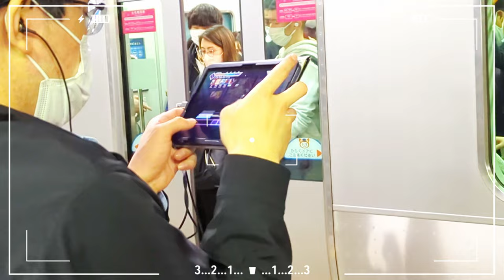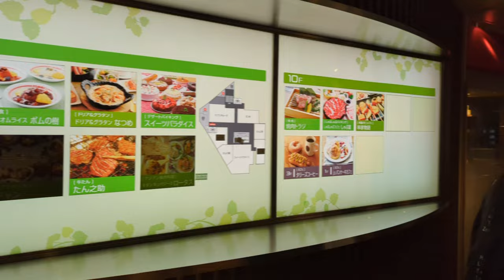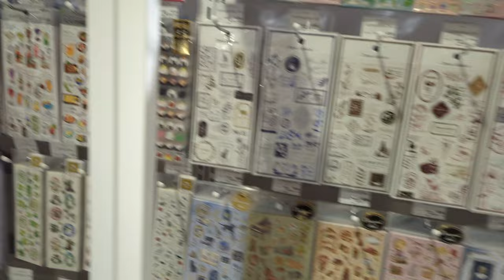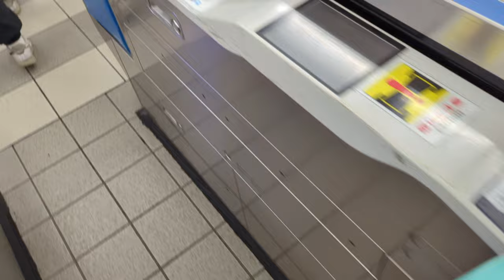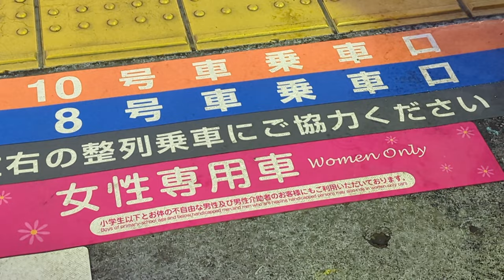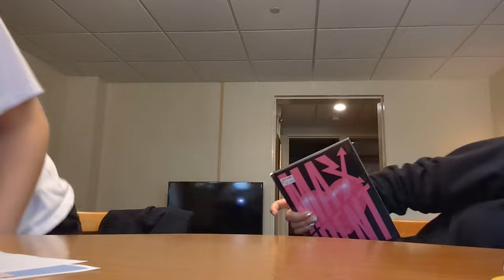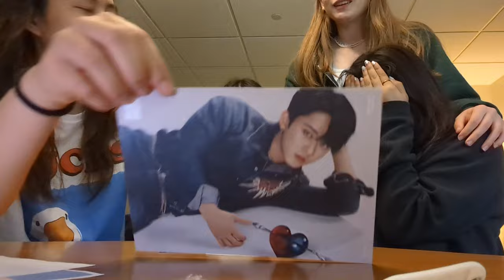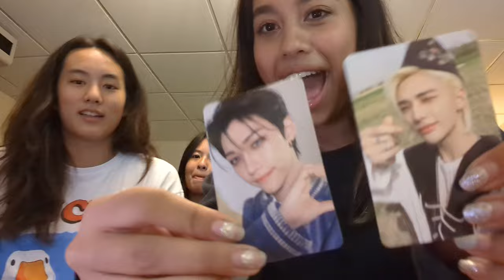high school softball team explores Japan 🚆 PART 4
stray kids maxident album reaction + rainy day in japan + train rides and plane rides

we are American military-affiliated kids living in South Korea. one perk of being a military kid is participating in tournaments where we compete against other military kids from other bases around our region (Korea and Japan).